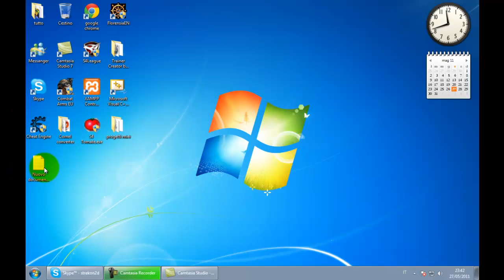Injector Genbyacp v0.1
L'injector e creato solamente dall'associazione GenbyaCP vietato copiare i crediti chiedere sempre l'autorizzazione.  Scansione Non preoccupatevi Sono falsi positivi se no gia avrebbe fatto del male al mio pc :D alla prossima my friends!